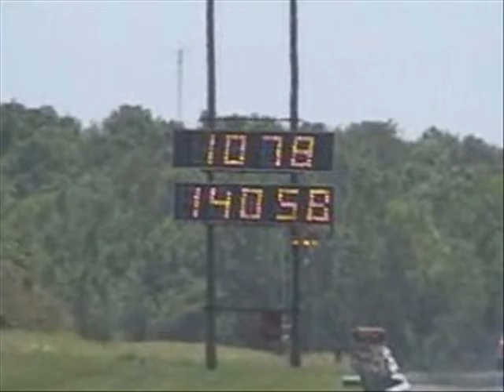turbo honda civic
turbo civic in drag race :)